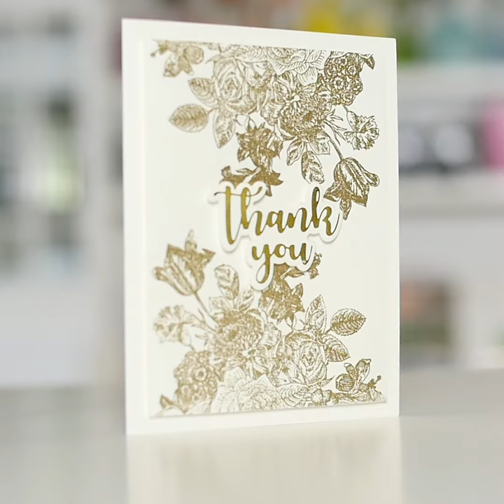The Effortless Greetings Project Kit Unboxing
The Effortless Greetings Project Kit is the perfect way to get your hands on early products from one of the upcoming April Collections "Effortless Greetings Collection by Laurie Willison." This kit comes with an assortment of THREE new Glimmer plate sets, two rolls of Glimmer hot foils, a clear stamp set, and a card making project kit to make FOUR cards.

Included in Project Kit:

•   Framed Details Glimmer Plate Set GLP-162
•   Foiled Brushstrokes and Stripes Glimmer Plate Set GLP-163
•   Effortless Sentiments Glimmer Plate & Die Set GLP-164
•   Floral Love Clear Stamp Set STP-012
•   Glimmer Foil Roll - Silver GLF-003
•   Glimmer Foil Roll - Gold GLF-013
•   Kit Materials to create FOUR Cards

 ▬▬▬▬▬   ●   FIND   US   ●   ▬▬▬▬▬